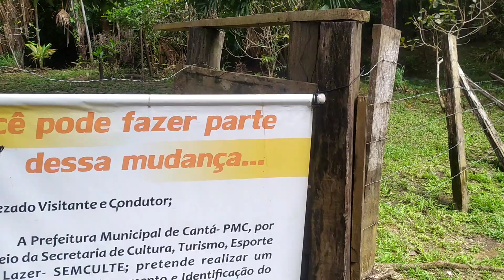Caminho das águas... LINDO...